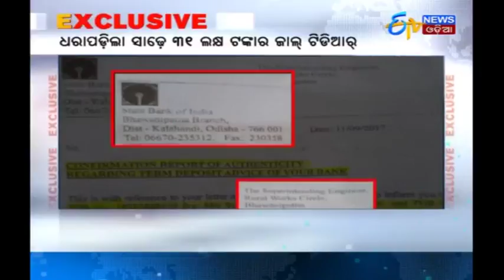ଗଜଲକ୍ଷ୍ମୀ ପୂଜା ପାଇଁ ଉତ୍ସବମୁଖର ସହର | Gajalaxmi Pooja Starts | ETV News Odia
Different Shakti Shrines of Cuttack and Bhubaneswar buzzing for Gajalaxmi Puja.Villages and towns in festive mood for worship of Gajalaxmi.
ଗଜଲକ୍ଷ୍ମୀ ପୂଜା ପାଇଁ ଉତ୍ସବମୁଖର ସହର.

Bunty Agrawal Of Kalahandi arrested for misuse the govt money.Police started investigating his bank account.
କଳାହାଣ୍ଡିର କୋଟିପତି କଣ୍ଟ୍ରାକ୍ଟର ବଣ୍ଟି ଅଗ୍ରୱାଲଙ୍କଠୁ ଧରା ପଡିଲା ସାଢେ ତିନି ଲକ୍ଷ ଟଙ୍କାର ଜାଲ ଟିଡିଆର.ତାଙ୍କ କାରସାଦିକୁ ନେଇ ଚାଲିଛି ଚର୍ଚ୍ଚା.